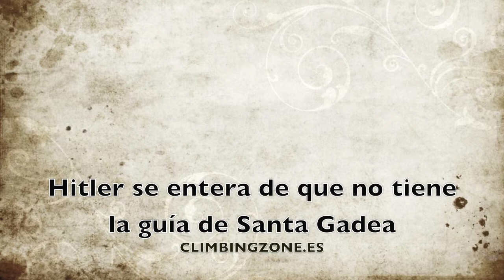Hitler se entera de que no tiene la guía Santa Gadea y +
Parodia promocional de la guia Gadea y +